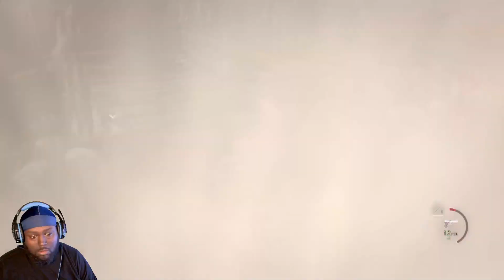We Boss up this time, its Louis in a body bag ? - Resident Evil 4 EP2